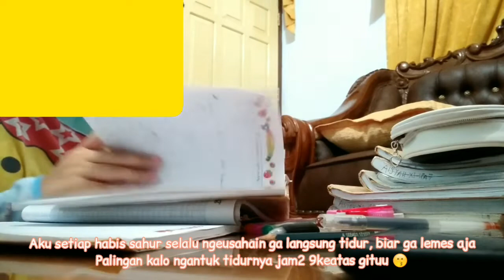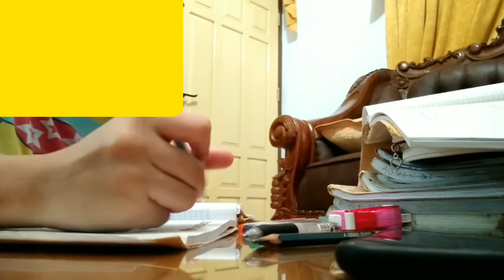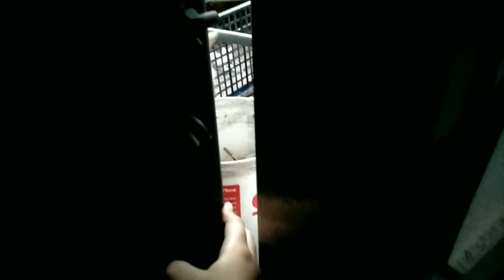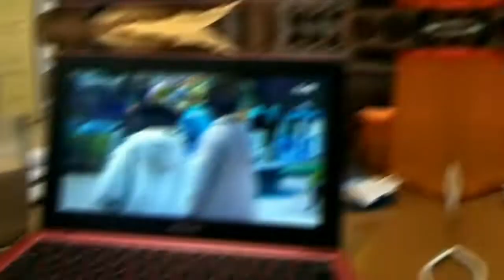My Daily Routine Ramadhan Edition 🌙 - RAMADHAN VLOG 2020! -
Watch!

Indonesia 🔴⚪
Xoxo
Aisyah~